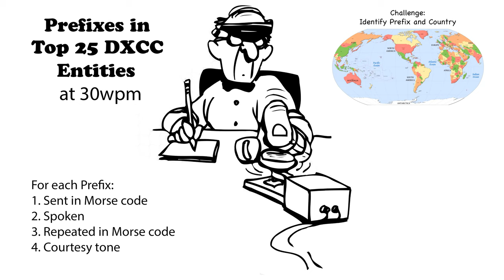Callsign Prefixes for Top 25 DXCC 30wpm